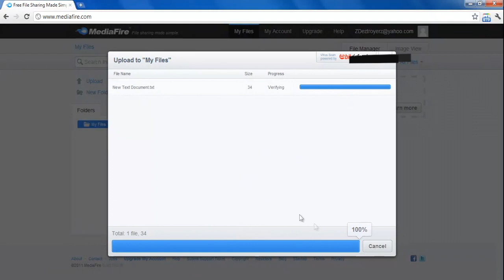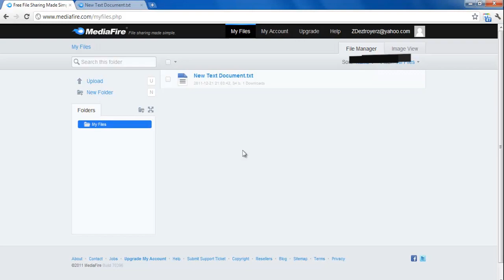How to share files using mediafire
This is a video showing you how to upload and share files using mediafire